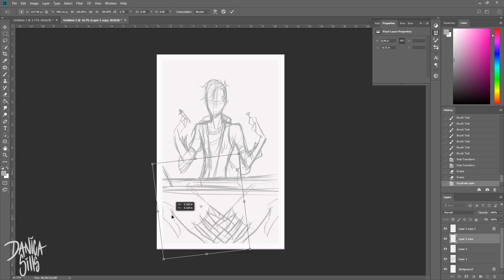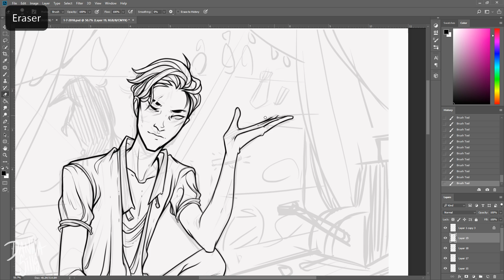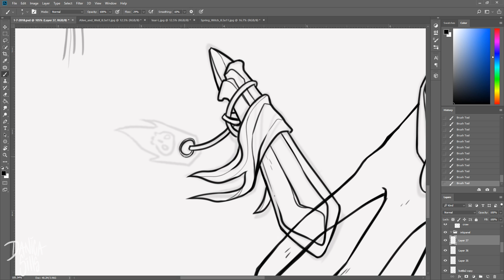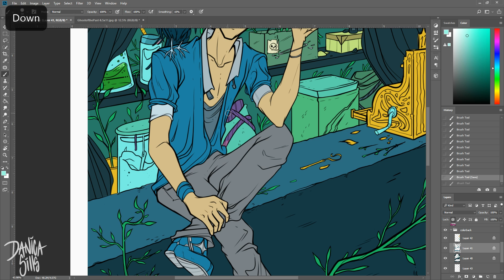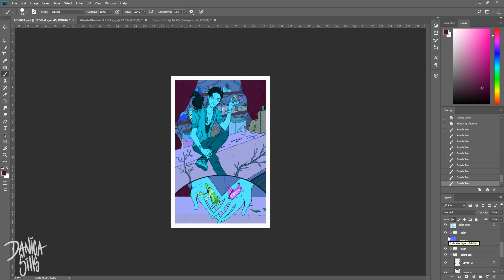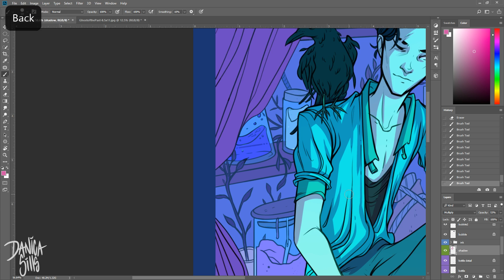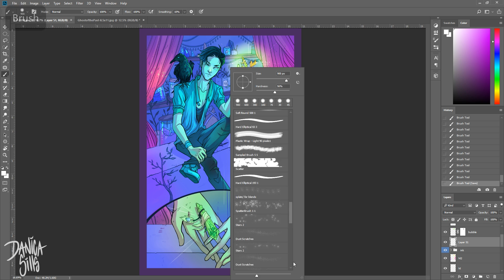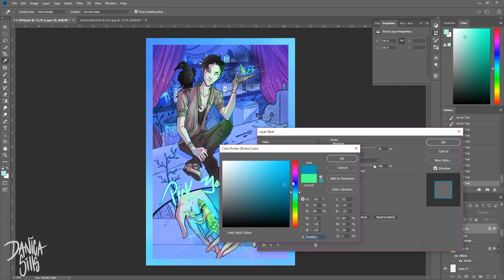Pick your Poison • Making Comic Goals • Digital Art Speedpaint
• Digital Load-out •
Cintiq 13HD Pen Display:

Photoshop CC

Blue Yeti USB Microphone - Blackout Edition: